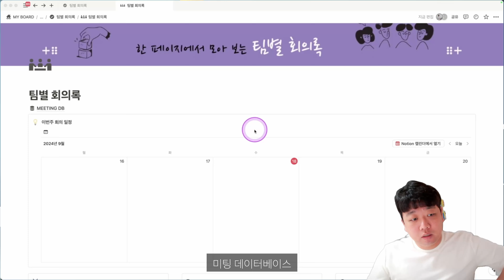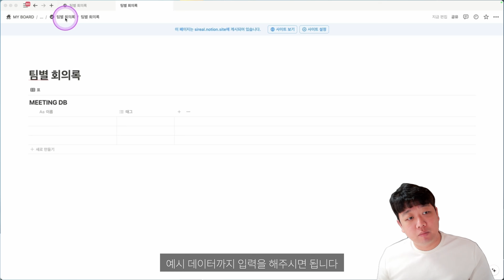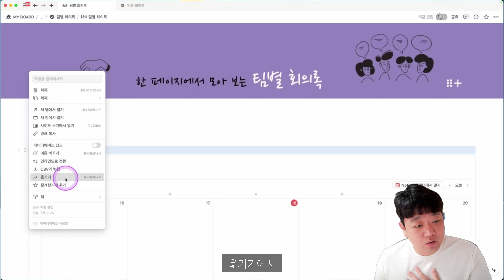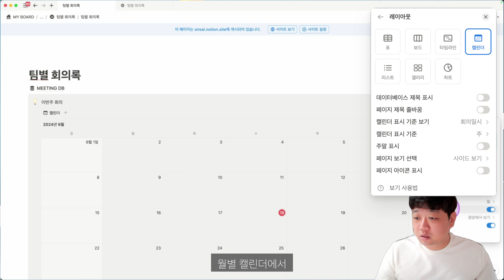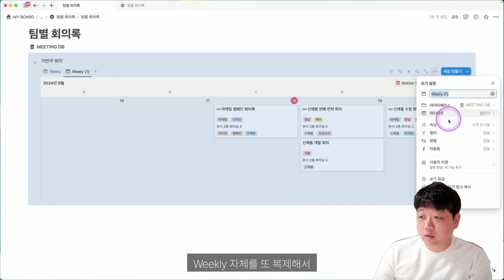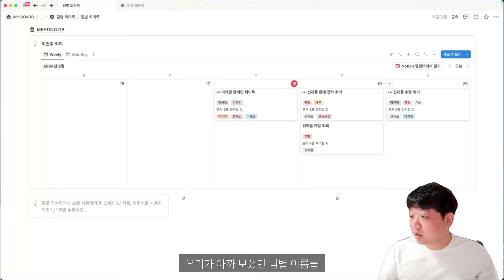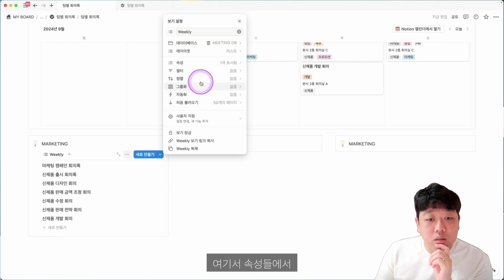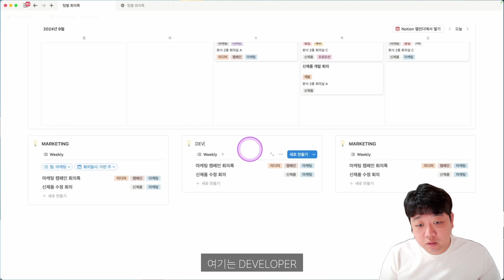[노션 입문] 한 페이지에서 모아 보는 팀별 회의록 | 20가지 템플릿으로 배우는 노션 Notion #11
00:00 Intro
00:39 노션 회의록 시작하기
05:30 팀별 회의록 만들기
09:14 노션 콜아웃 블록 업데이트